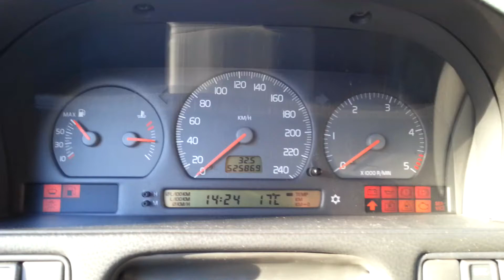'99 - Volvo V70 2.5D Start Up